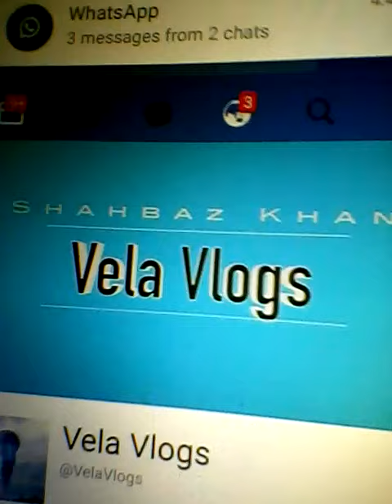Must like page